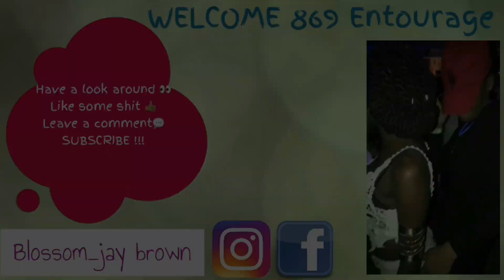BEST FRIEND TEACH ME GUYANESE SLANG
TAKE A LOOK AT WHAT'S INSIDE

xoxoxox
Social Media -

To Film - Iphone 7 plus
To Edit- IMovie